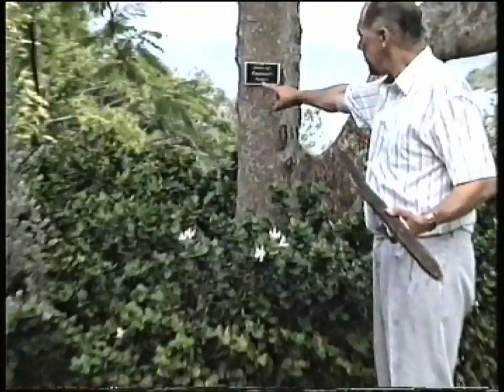jayne & Bobs wedding 1990 part 1